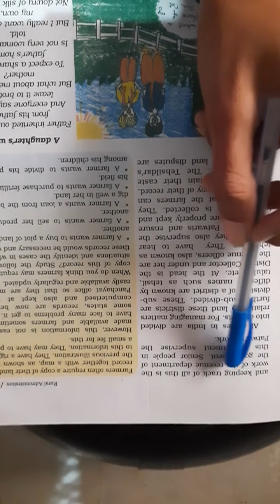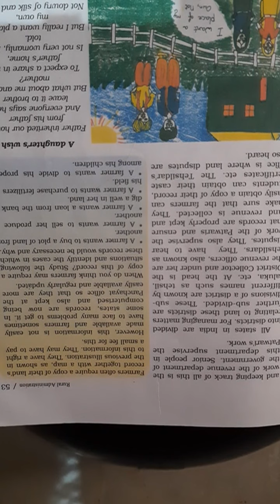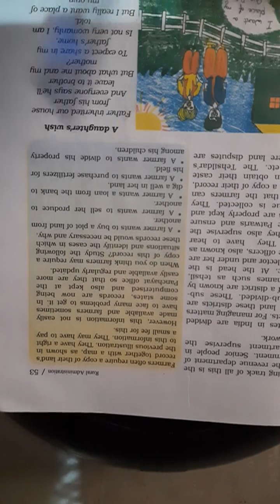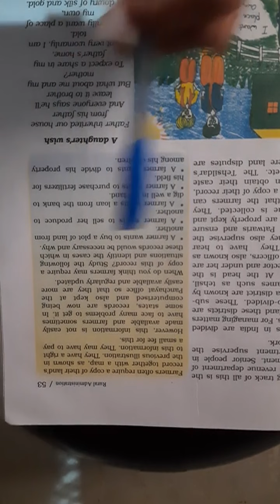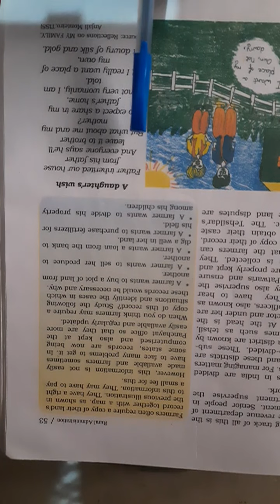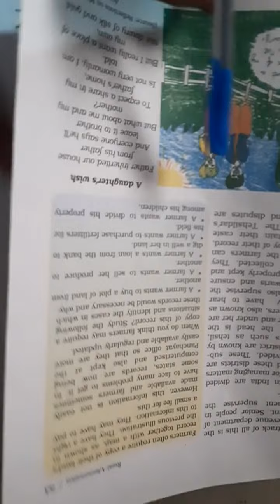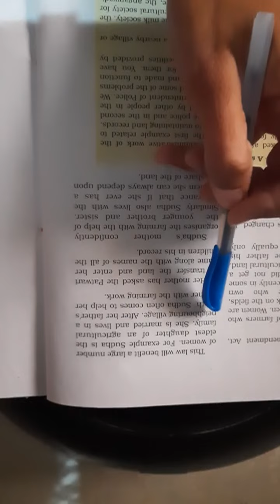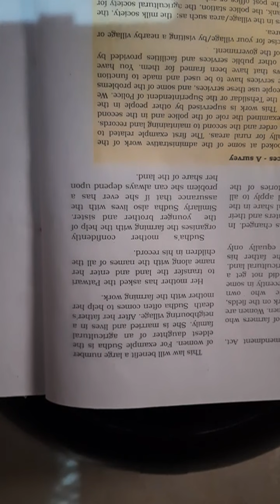NKJ Std 6 s s civics ch 6 part 3